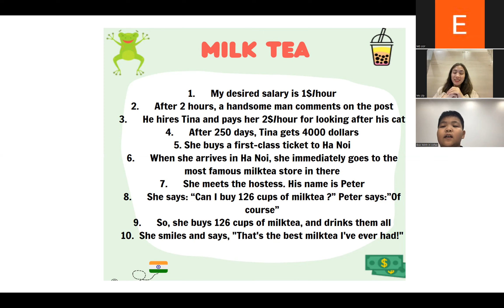Video test định kì Đức Minh E05